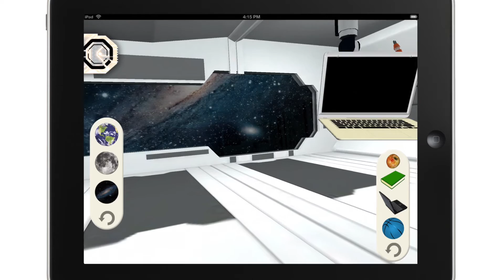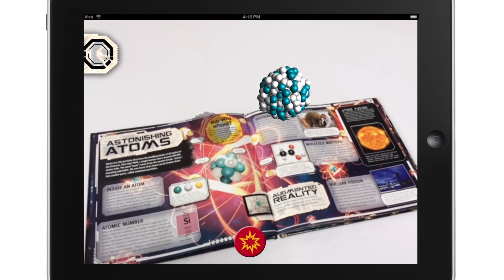iExplore: iScience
Elements, Forces and Explosive Experiments! With this book you can trigger and explode or create chemical chaos in your own room. Available here and in all good book stores